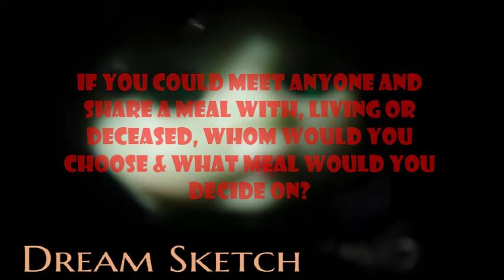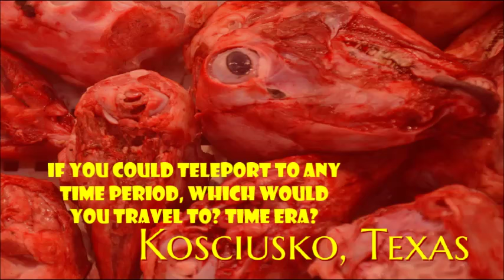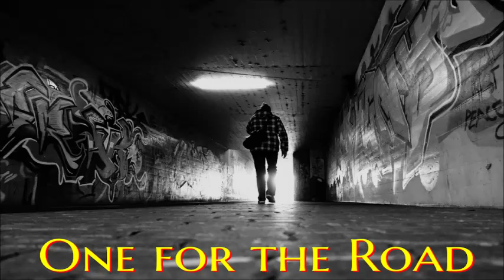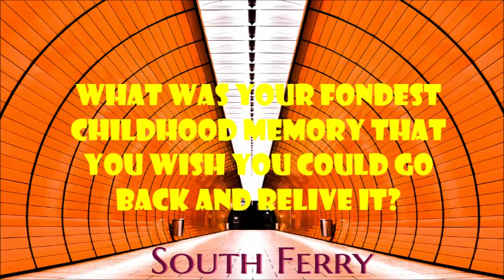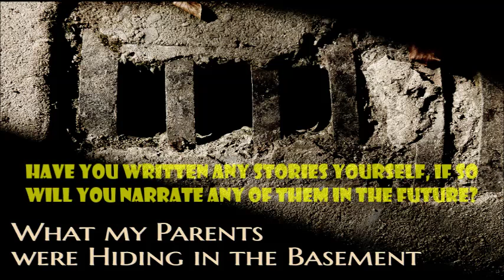Dr. Creepen van Pasta's 2500 subs Q and A!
First up, you guys are awesome. Thank you so much for all of your support and kind words over the last few months. All of this positivity has really encouraged me to keep going.

So, here we are then... your questions answered!

- Which creepypasta or horror movie is your absolute favorite?
- If you could meet anyone and share a meal with, living or deceased, whom would you choose & what meal would you decide on?
- If you could teleport to any time period, which would you travel to? Time era?
- Who or what was your inspiration to start making these videos?
- Will you ever do a face reveal?
- Did it hurt? When you fell from heaven?
- Is your singing voice as nice as your speaking/narrating voice?
- What was your fondest childhood memory that you wish you could go back and relive it?
- Will you notice me Senpai?
- How can i get a chance to work with you?
- Have you written any stories yourself, if so will you narrate any of them in the future?

If there's anything else you'd like to ask, don't worry, we'll do this again soon.